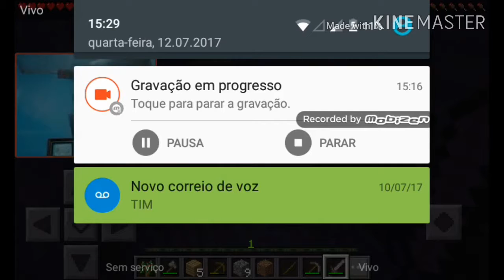Mainecreft survival 2 : ep 01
curta nossa pagina : no facebook : MG GAMEPLAY

entre para o grupo : do facebook : TUDO SOBRE MAINECREft